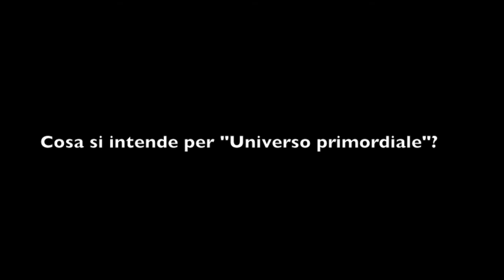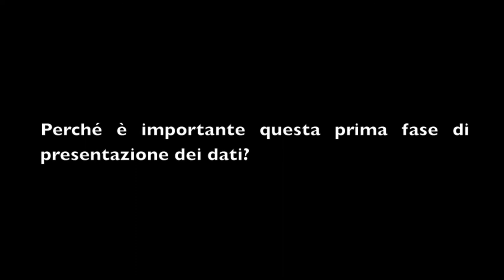Intervista a Carlo Baccigalupi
Carlo Baccigalupi, astrofisico, introduce la conferenza aperta al pubblico, che si svolgerà il 10 aprile 2013 alla SISSA, durante la quale gli scienziati della Scuola Internazionale Superiore di Studi Avanzati (SISSA) di Trieste e di INAF-Osservatorio Astronomico di Trieste (INAF-OATS) mostreranno e spiegheranno al pubblico l'immagine dell'Universo "bambino" osservata dagli strumenti a bordo di Planck.